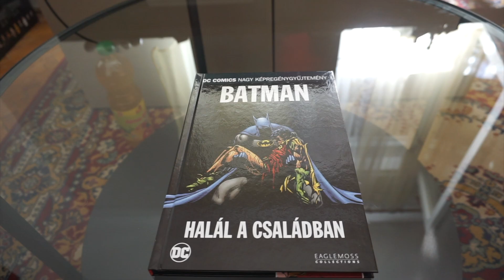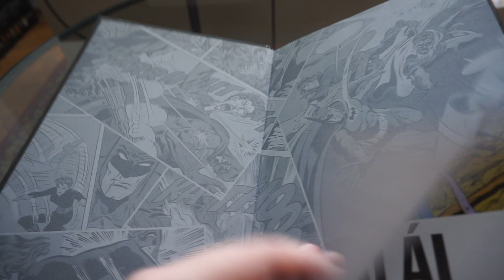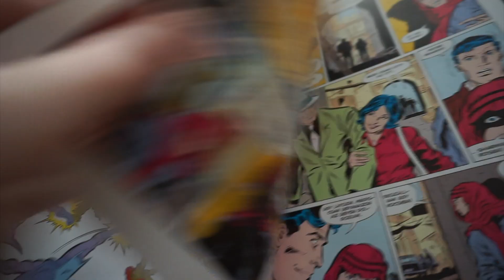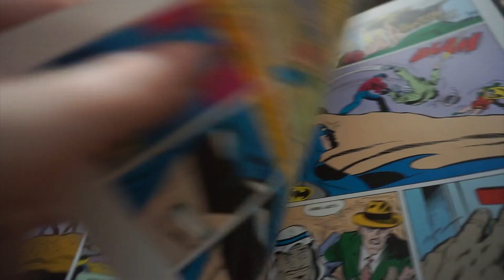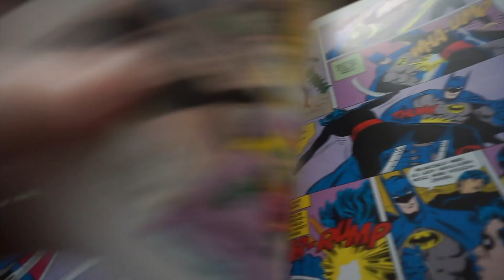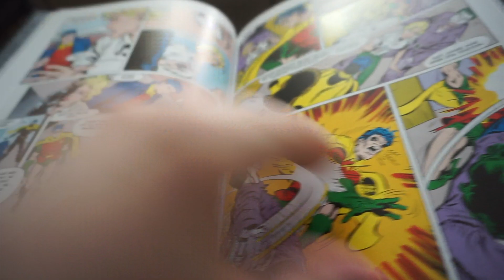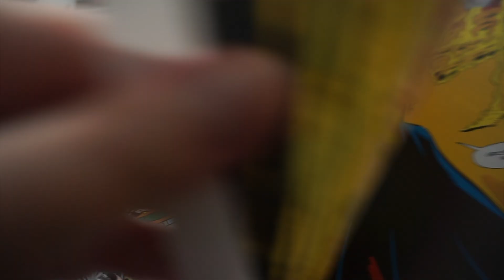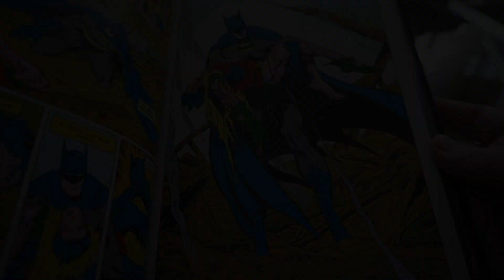Képregénybemutató: Batman: Halál a családban | DCNK 11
Jokernél atombomba, Jason Todd megtudja, hogy örökbefogadták és nem a vérszerinti szülei haltak meg. Sőt az édesanyja talán életben van és Joker is akar tőle valamit. Így indulna a kaland... ami végül tragédiához vezet.